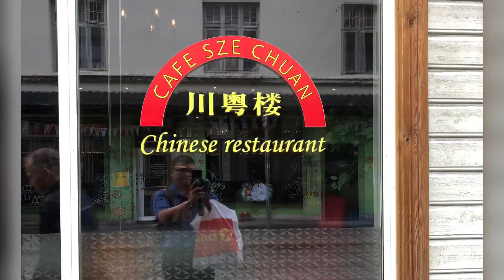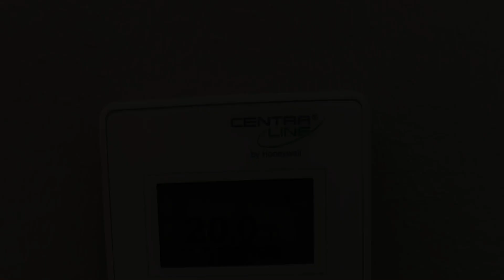27 March 2022